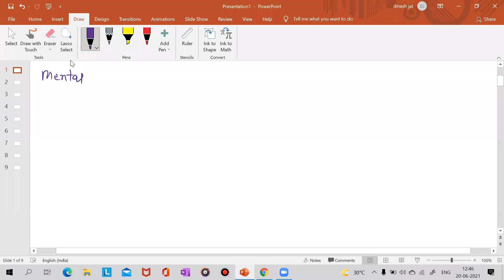SHIKHAR CLASSES | RADON BATCH | L-1 | 20-JUNE 2021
TEST OF ALPHABET |